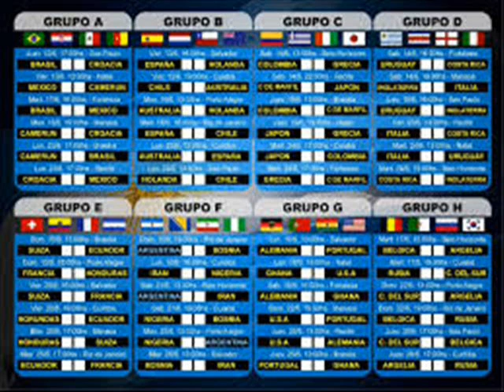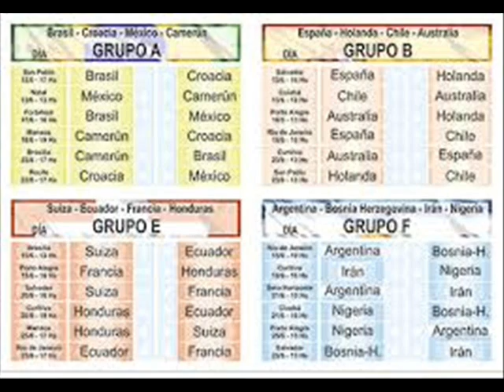SEDES Y FIXTURE MUNDIAL 2014